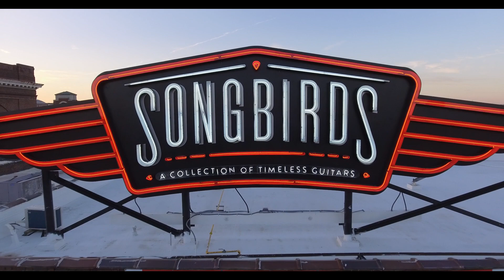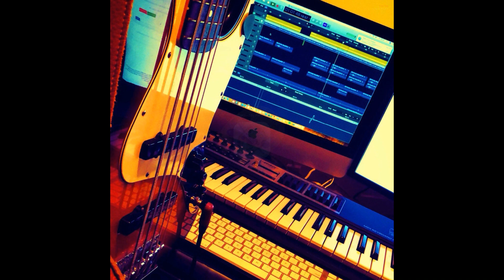Ode To The Bassguitar Fender JazzBass MIM 5 snare 2008 (432Hz) by Marnix Lippmann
This track represents an Ode to The Bassguitar Fender JazzBass MIM 2008.
A good Fender doesn't always have to be build in the USofA.
This Fender bassguitar is Made in Mexico.
It's a five-stringer and I believe it has a great velocity and feel. It's very allround and I played one of my best Jam-sessions on it, in "The Brouwerij De PRAEL", in Amsterdam Houthavens, on a smooth Saturday night, back in 2018 (October/November). Among others, Mame N'Diack Thiam (Senegal) joined me in the session. The vibes with him were great & and in flawless synchronicity: "Music as a Medicine...".

Re-mastering: Andor van Reeven, Van Reeven Music, Voorburg, The Netherlands.

Blessings ya all!